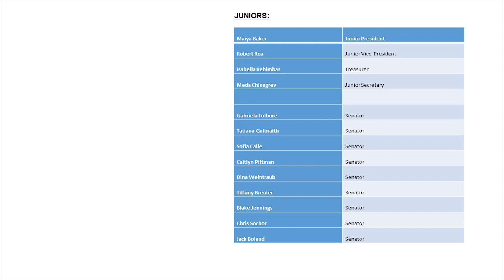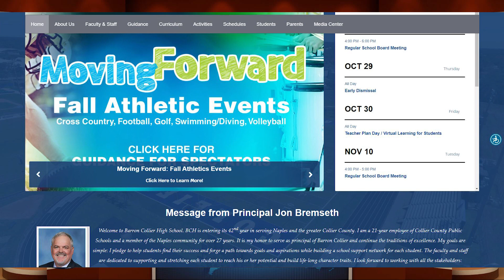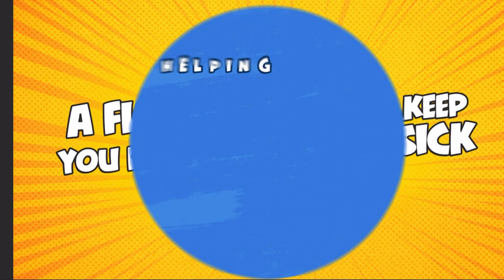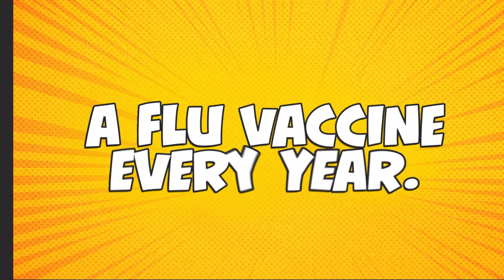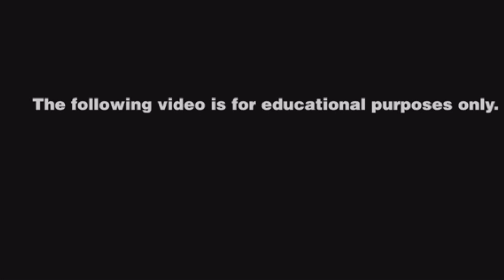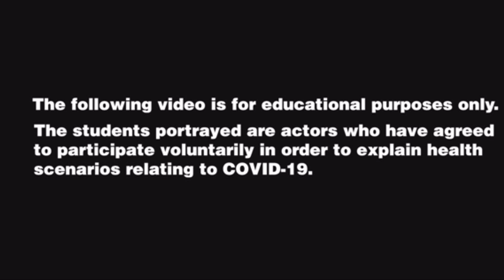BCTV News 10.6.20